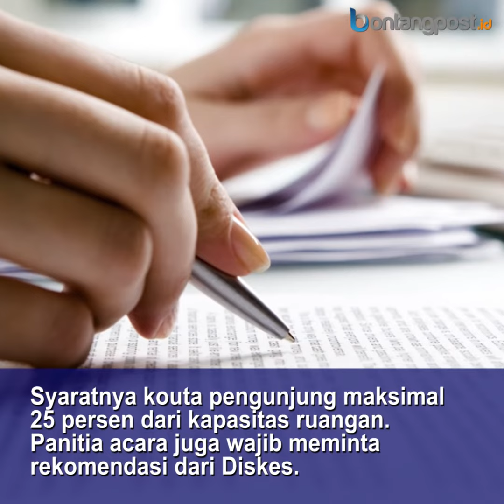PPKM Mikro Diperpanjang, Tempat Karaoke Dapat Relaksasi, Lang-Lang Masih Tutup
Pemkot Bontang memastikan memperpanjang pemberlakuan pembatasan kegiatan masyarakat (PPKM) berskala mikro. Sekretaris Kota (Sekkot) Aji Erlynawati mengatakan durasi perpanjangan selama 14 hari atau dua pekan. Kebijakan itu bakal berakhir pada 5 April mendatang.